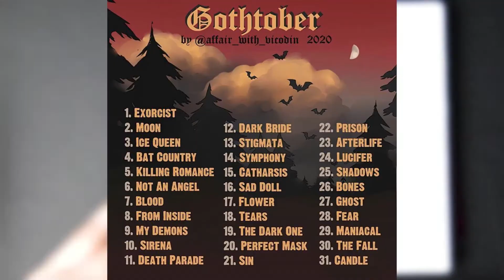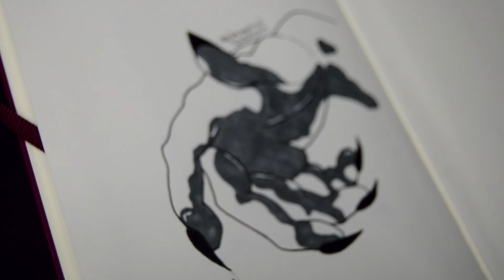Inktober 2020 Day 7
Nails so sharp, they could cut, and they did